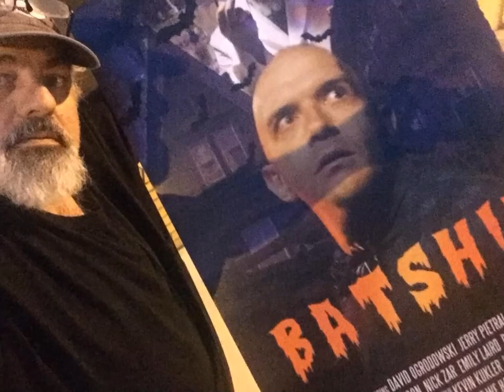Braddock Brothers - Batsh!t - Batsh!t Original Motion Picture Soundtrack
"Batsh!t" is the new single by the Braddock Brothers from the upcoming film by Just Buried Productions. The Braddock Brothers appear in the movie as zombie telegram singers.

"Batsh!t" b/w "You'll Be Dead" was recorded at Rhythm House Studios in Charleroi, PA, by Bob Arthurs II, Steve Ventura, X, and Kirk Salopek.

The Braddock Brothers is an American rock'n'roll, roots, and rockabilly band from Pittsburgh, Pennsylvania. Their sound is a combination of traditional rockabilly music, soul, and rhythm'n'blues, as well as modern and original songs played in an old-school style.

The group is made up of Jason Martinko on vocals and guitar, Nick Scuglia on bass and vocals, Steve Jacobs on sax and vocals, Zachary Velas on drums, and Greg Brozak on lead guitar.

BATSH!T is the story of Felix Darby, played by the uber talented Jerry Pietrala. Felix is an alcoholic lost soul who gets into a car crash and ends up in a coma. During the course of his comatose, he gradually loses his mind! Along his bizarre and hellish journey, he encounters various oddities, some of which include: A dear friend talking in tongues, his own ghost haunting him throughout the coma, his roommate turning into an 8-Bit character, a serial killer on the loose, a talking killer cherry pie, a Demon Talk Show Host, and Zombie telegram singers to boot! (the Braddock Brothers), etc.